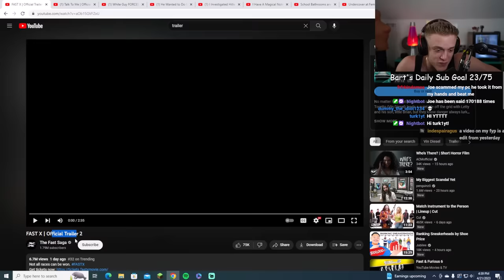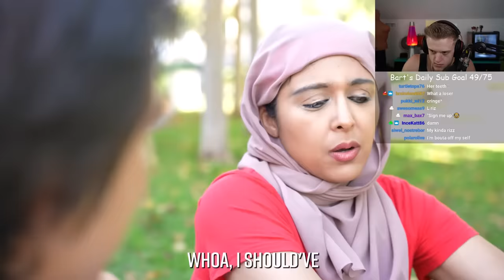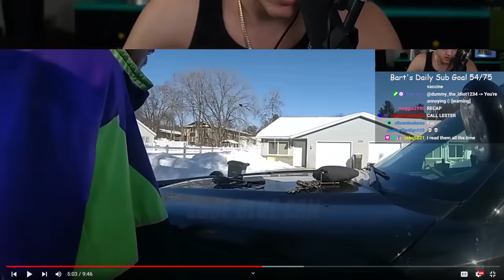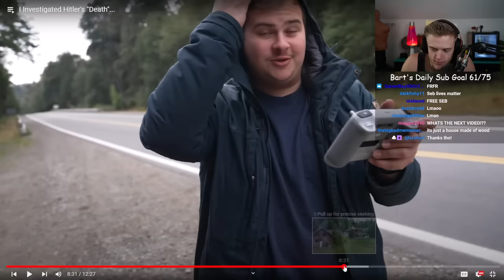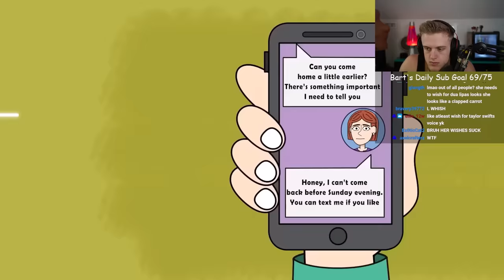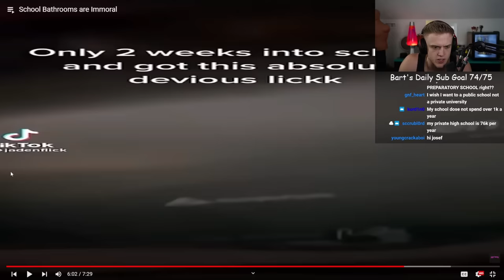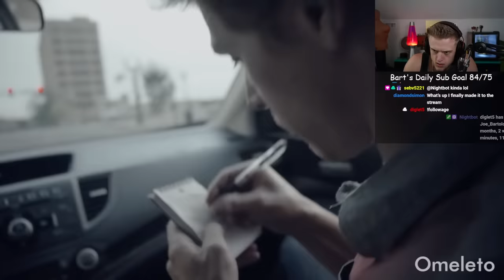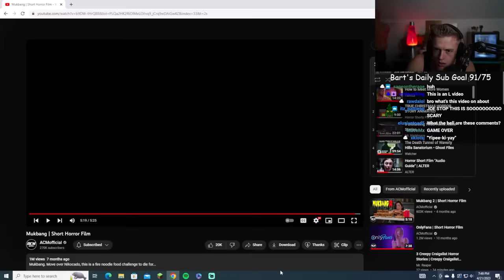Cringey Dhar Man Knock Offs Joe Bartolozzi Reaction 99